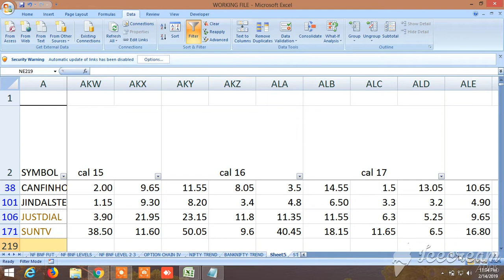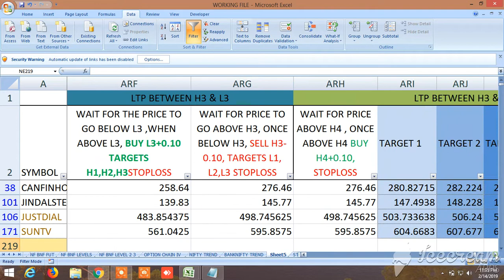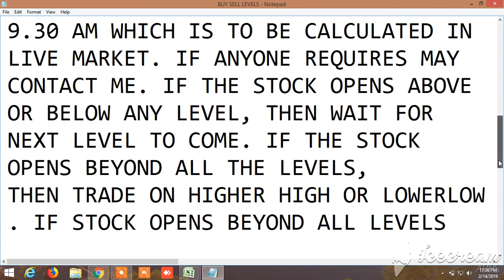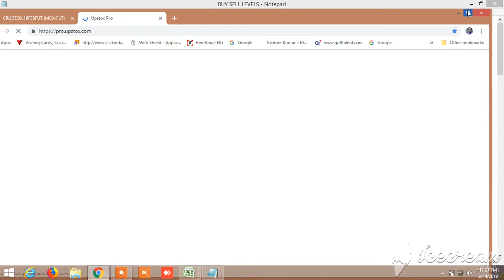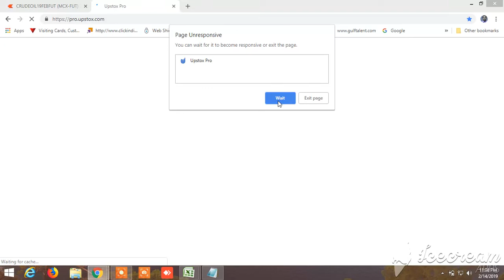BUY SELL SIGNAL CUM STOCK SCANNER: VIEW FOR TOMORROW 15.02.2019